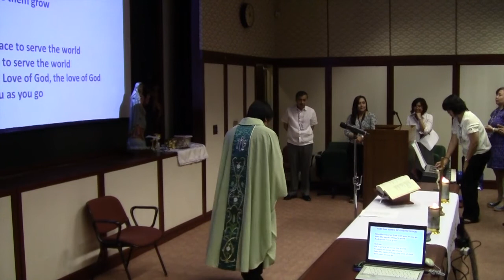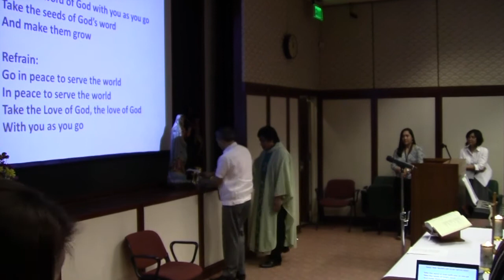LLC - Wednesday Mass by Fr. Jason Laguerta - 13 Nov 2013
This Wednesday's mass was officiated by Fr. Jason Laguerta from the Holy Cross Parish of Makati